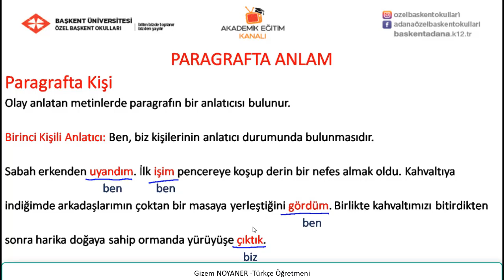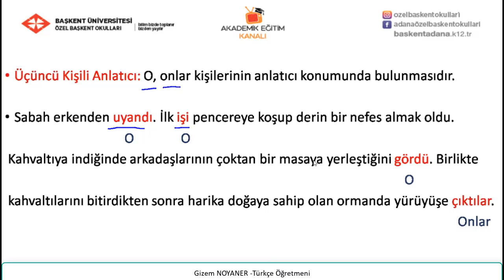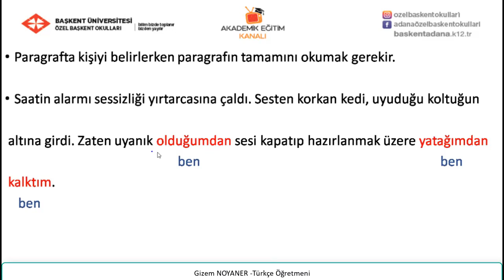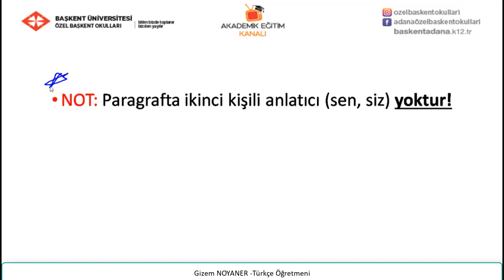Paragrafta Kişi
Özel Başkent Okulları 5. sınıf Türkçe 9 Paragrafta Kişi